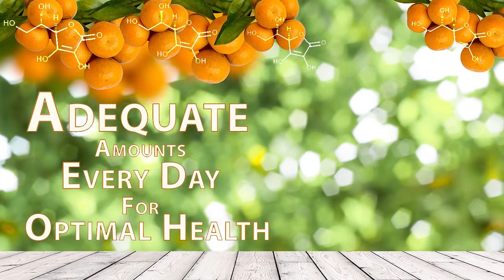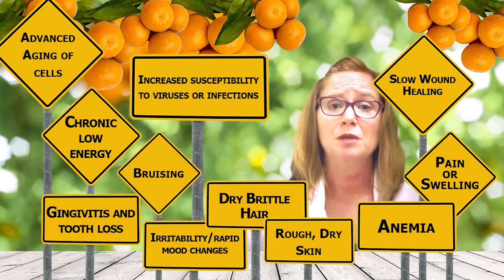Stay Healthy with Vitamin C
Learn about vitamin C and the important role is plays in optimal health.